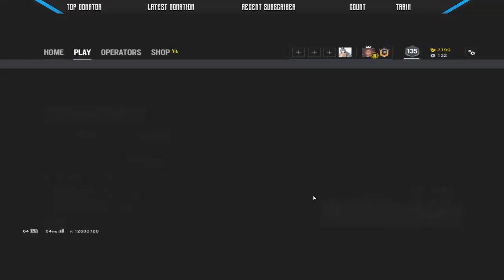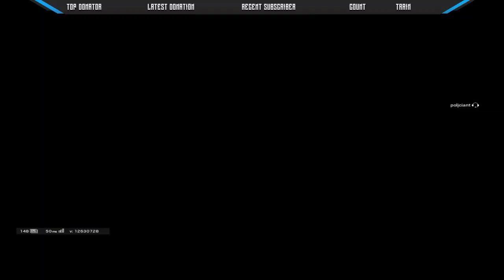[FR] Rainbow Six Siège - Opération Gillet jaune